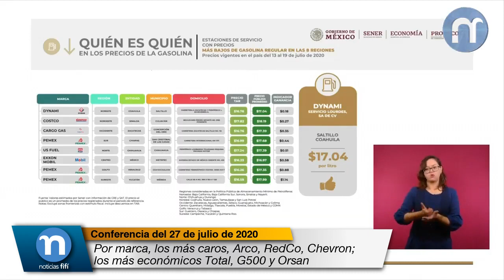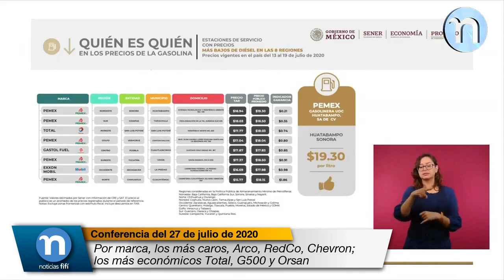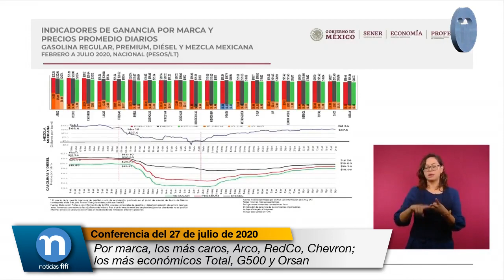Por marca, los más caros, Arco, RedCo, Chevron; los más económicos Total, G500 y Orsan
Ricardo Sheffield Padilla, Titular de la Procuraduria Federal del Consumidor (PROFECO):

En el diésel, el precio con el margen alto lo tiene Combustible BP en Escárcega, Campeche, 21 pesos 30 centavos por litro, un margen de tres pesos 69 centavos; el más económico con un margen de 21 centavos, precio al público de 19.30 por litro en Guatabampo, Sonora, lo tiene una de franquicia Pemex.

Si lo vemos por marca, los promedios nacionales de la semana pasada, los más caros, Arco, RedCo, Chevron; los más económicos Total, G500 y Orsan.

Si vemos el corte del 24 de julio, la mezcla mexicana 37 dólares con 50 centavos por barril y a ese mismo 24 de julio el promedio del diésel 19.80, el de la Premium 19.36 y 18.96 el de la regular.

Estamos haciendo verificaciones y visitas basadas en las denuncias que se presentan a través de la app de Litro por Litro, 227 denuncias que atendimos a través de la app y lo hicimos por medio de 165 visitas o verificaciones.